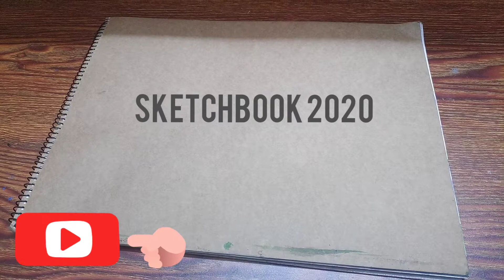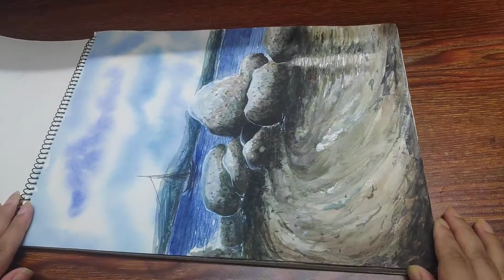Watercolor Sketchbook Tour 2020 | Bangladesh | Nusrat The Artist